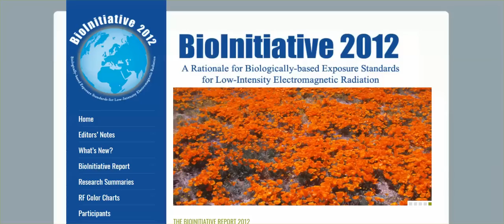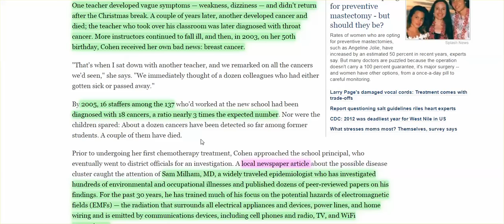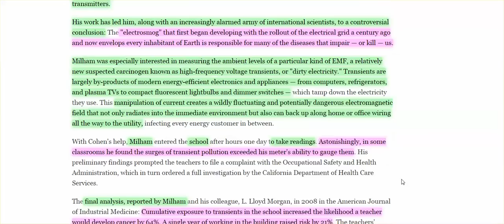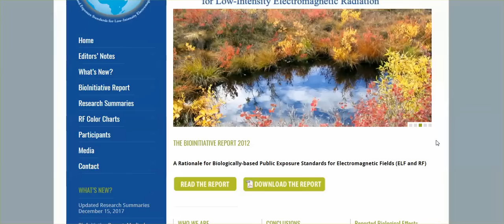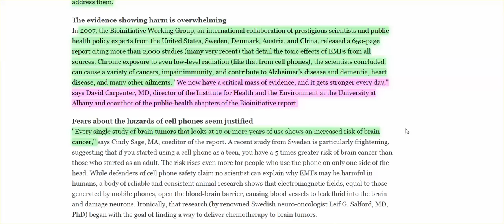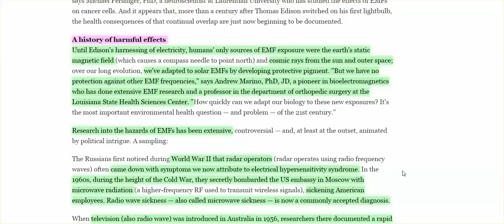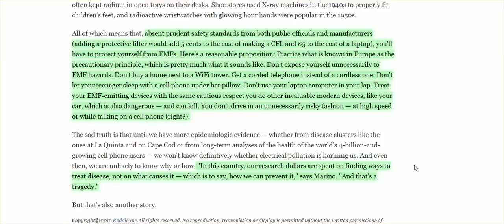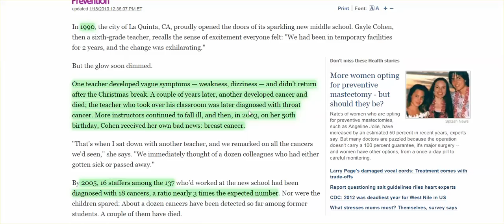2010 NBC Article: Evidence Of EMF's (WIFI) Showing Harm Is Overwhelming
Dr. David Carpenter